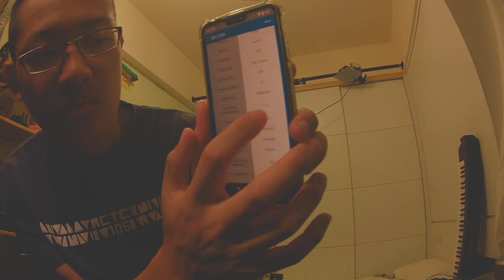exposure test footage action camera for FPV Runcam thumb pro 4K 1